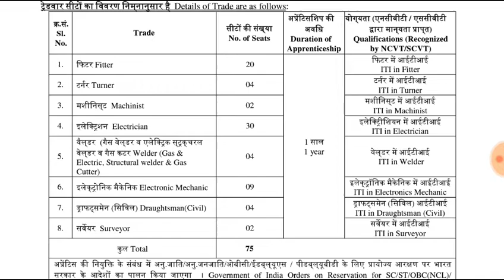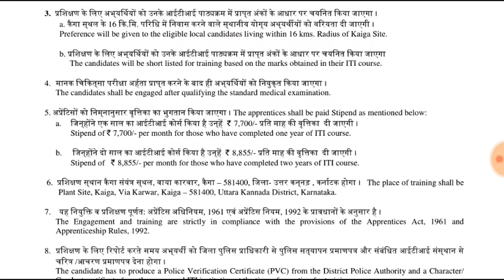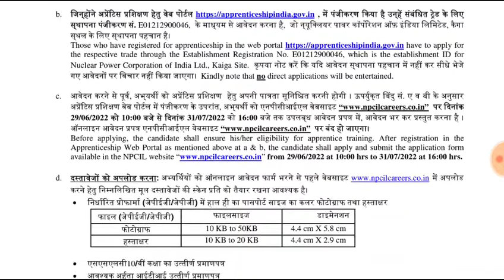NPCIL Recruitment 2022 | 75 Posts.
Nuclear Power Corporation of India Limited. NPCIL Recruitment 2022 for 75 Trade Apprentices Posts.